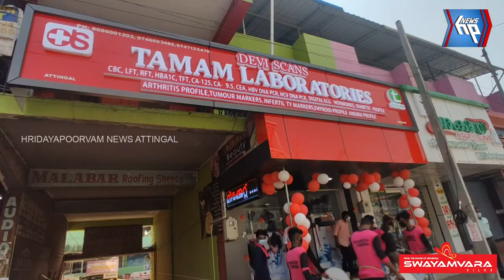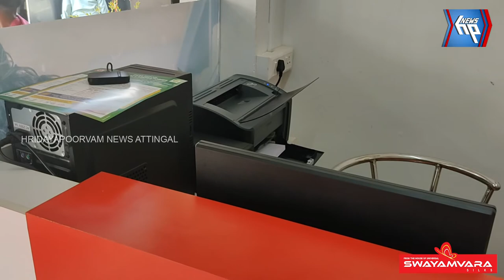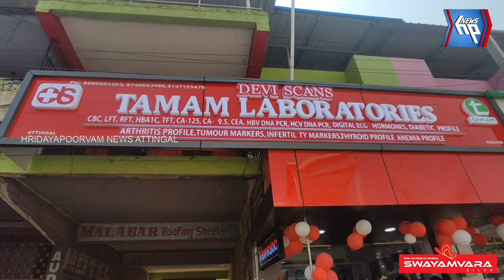കോവിഡ് ടെസ്റ്റുകൾ മിതമായ നിരക്കിൽ; ദേവി സ്കാൻസ് തമാം ലബോറട്ടറീസ് ഇനി ആറ്റിങ്ങലിലും